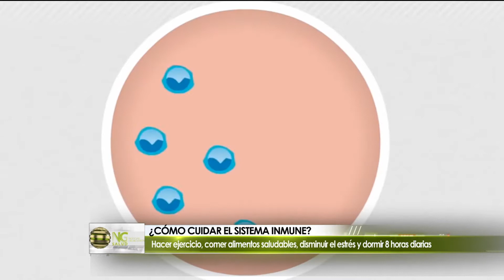Sistema inmune y Covid 19 Parte 2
La inmunólogo clínico y de laboratorio Fabiola Fabiano, nos acompañó para hablar sobre el rol fundamental del sistema inmune en la batalla contra el coronavirus Covid-19.

Conducción @danielajsalas
Producción @iamcarvajal